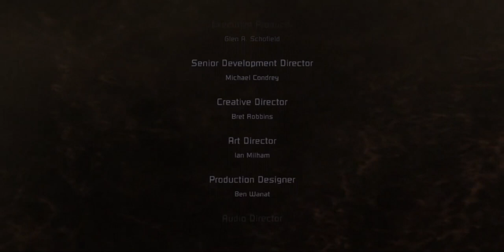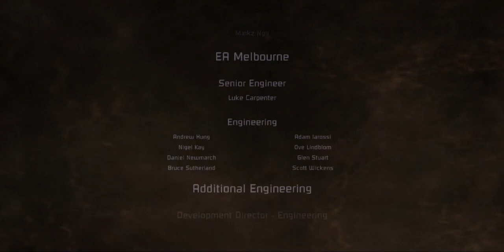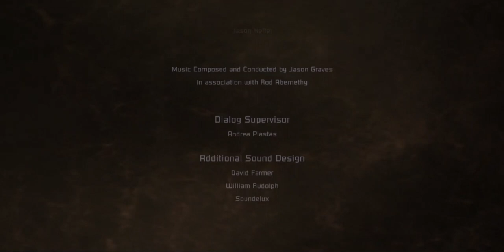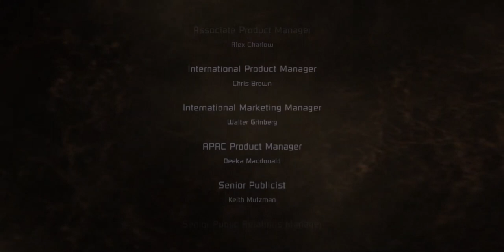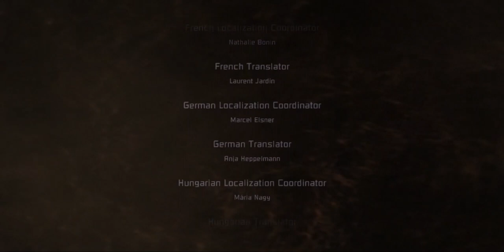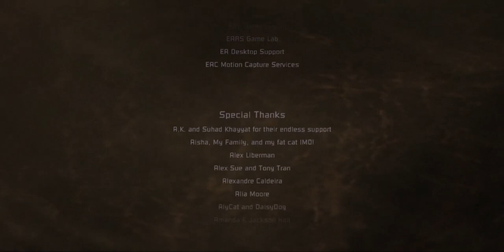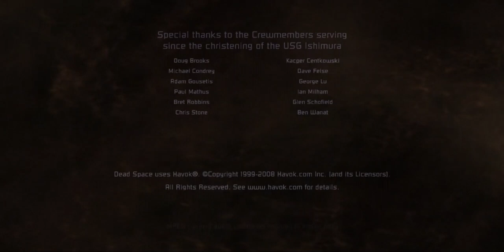Dead Space (PC) - Chapter 12: Dead Space